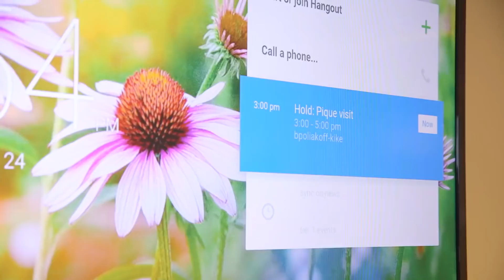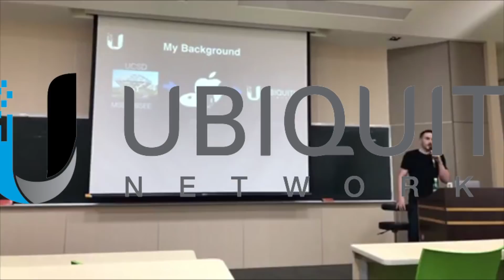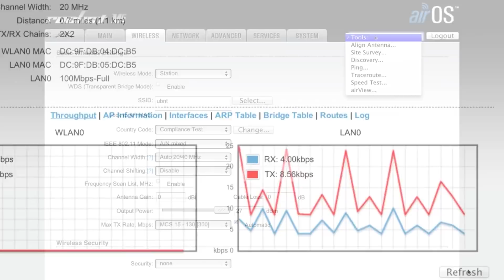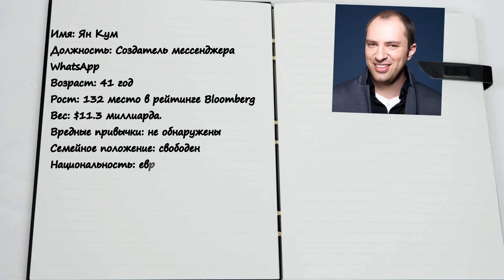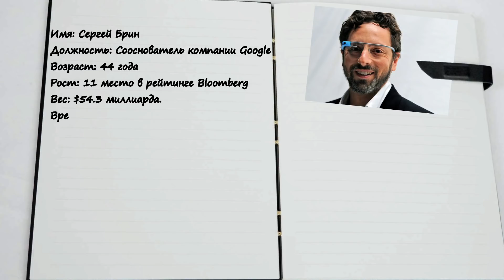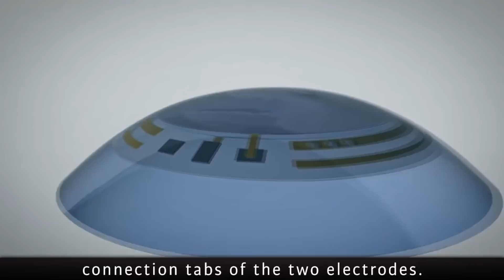Супер-успешные но одинокие | Топ-5 холостяков техномира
Если раньше на гиков смотрели с издевкой и считали какими-то социопатами, то сегодня они - женские слезы и грезы! Сегодня девушки мечтают об умных и дерзких изобретателях, которые не только зарабатывают миллионы, но и хотят изменить мир.
Но если ты думаешь, что всех айти-принцев уже разобрали то ты глубоко ошибаешься! Когда одни в пубертатном возрасте бегали на свиданки, и морочили девчонкам головы, эти ребята направили свой спермотоксикоз в развитие собственного дела. А теперь сидят одиноко в обнимку со своими миллиардами. Встречай - топ 5 завидных холостяков техномира!